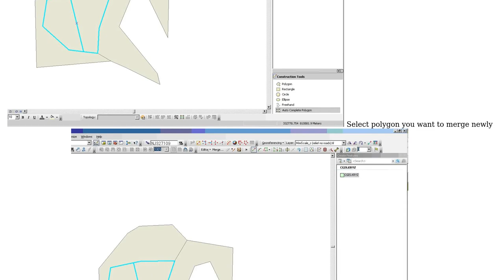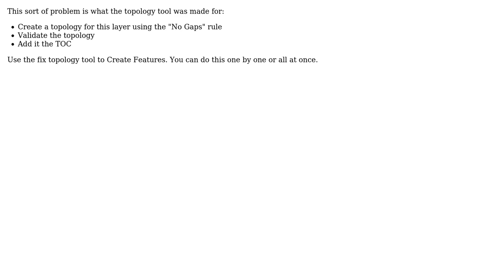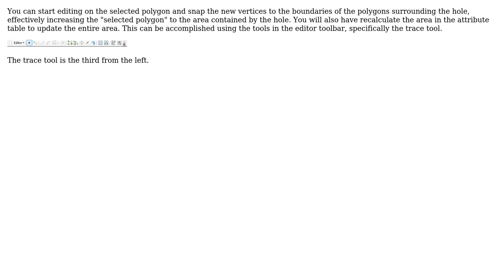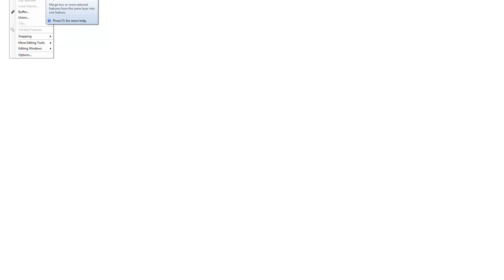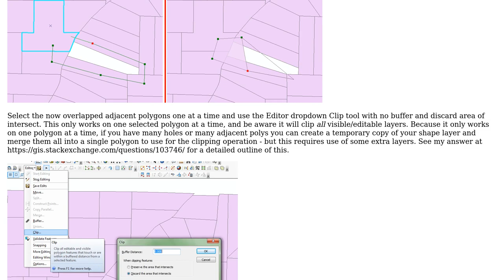GIS: Area missing in polygon (Shapefile) (6 Solutions!!)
GIS: Area missing in polygon (Shapefile)

With thanks & praise to God, and with thanks to the many people who have made this project possible! | Content (except music & images) licensed under CC BY-SA | Music | Images & others | With thanks to user Michael B user Matt_Geo user Clay user Chris W user ChrisL user Brad Nesom and the Stack Exchange Network Trademarks are property of their respective owners. You are responsible for your own actions.